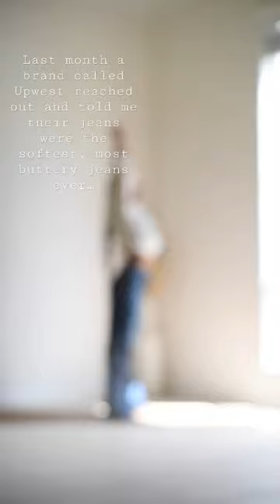Definitely check out Upwest.com! 😍